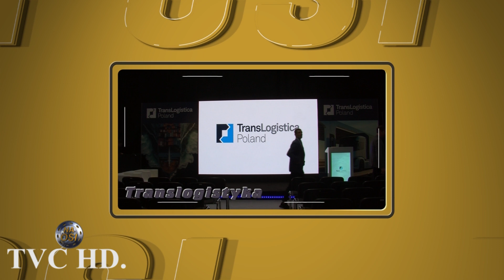Translogistyka, życie strażaków z OSP i tatamtechanik przy pracy | ZAJAWKA Na Osi 1064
Translogistyka, życie strażaków z OSP i tatamtechanik przy pracy - Oglądaj Na Osi w środę o 22:00 na kanale Motowizja.